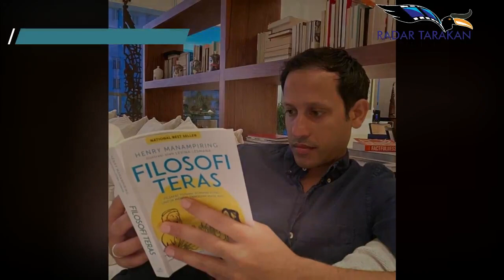Tak Sabar Belajar Tatap Muka? Nadiem Izinkan Pemda Buka Sekolah di Semua Zona Januari 2021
JawaPos.com – Menteri Pendidikan dan Kebudayaan (Mendikbud) Nadiem Makarim memberikan pernyataan terkait pembukaan sekolah di zona non hijau. Kata dia, izin pembukaan sekolah harus tetap melalui keputusan dari Satuan Gugus Tugas Covid-19.

Pasalnya, dalam beberapa waktu terakhir Nadiem banyak mendapatkan aspirasi masyarakat yang ingin sekolah pada zona kuning dapat dibuka kembali.